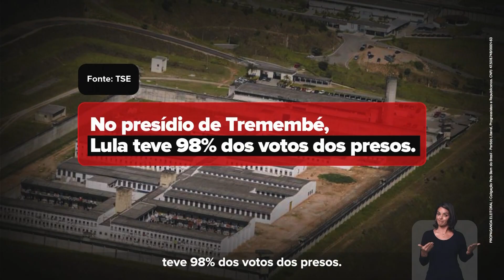Horário Eleitoral 2022 Presidentes 2º turno (13/10 tarde)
0:00 BOLSONARO
5:00 LULA